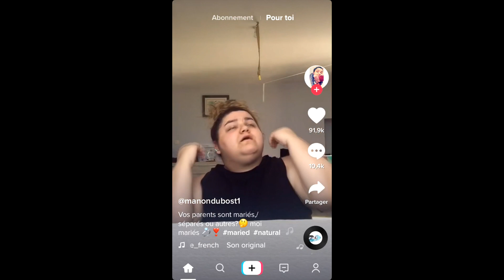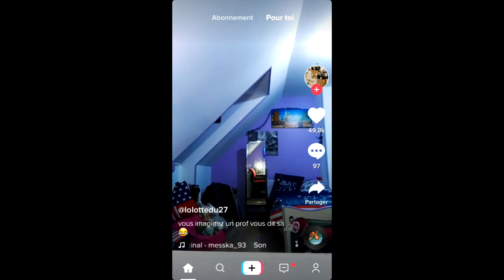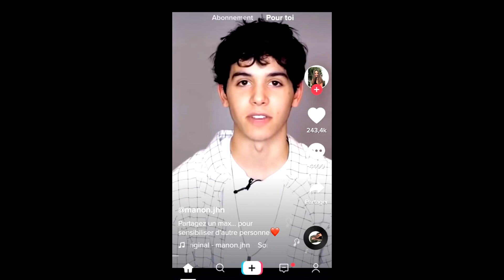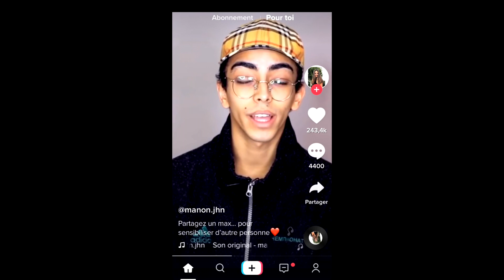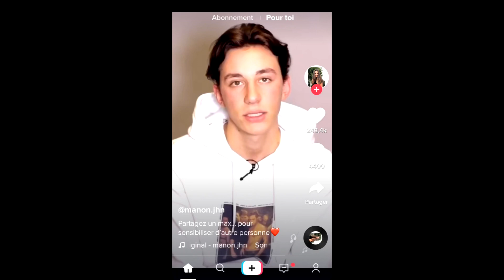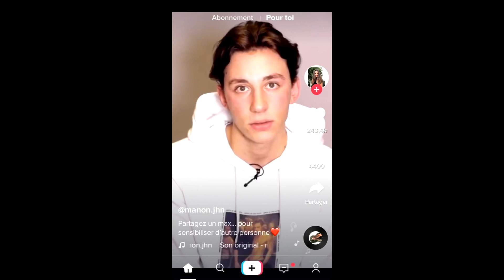JE TOMBE SUR ... ( Tik Tok)